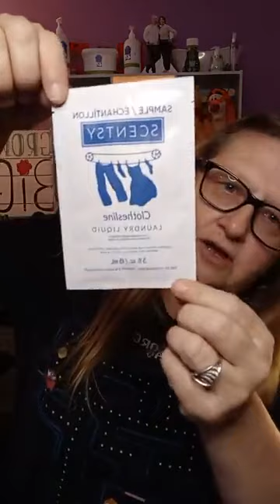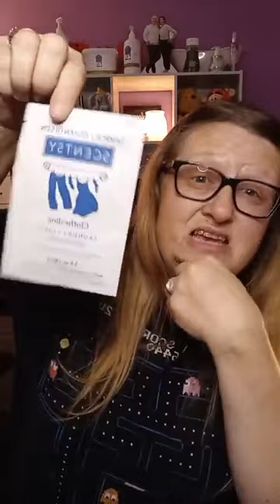SPOILER ALERT! Scentsy's December Whiff Box,Sven,Disney Buddy Clips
Come see what's in the Whiff Box for December 2020 , and some other goodies!